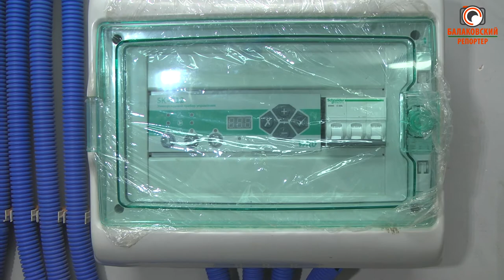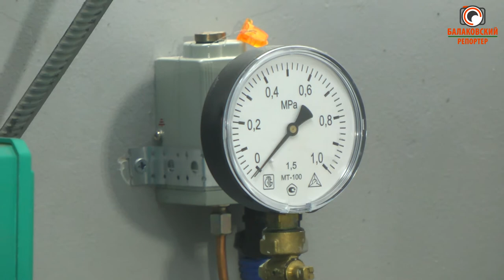Выход из тупиковой схемы: наладят ли циркуляцию в теплосистеме проблемных домов Балакова?